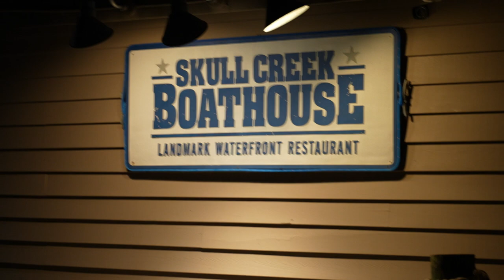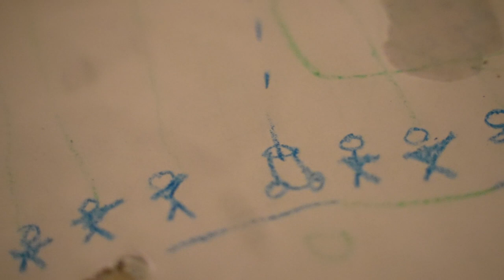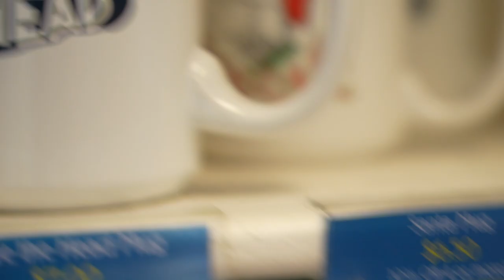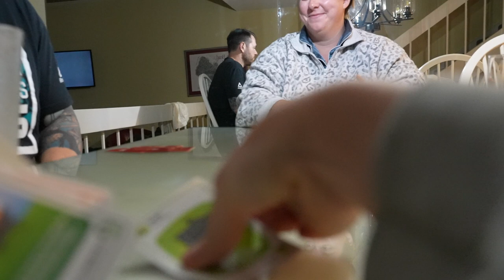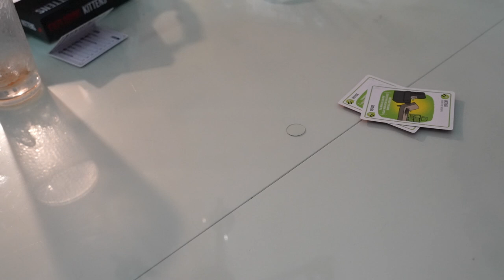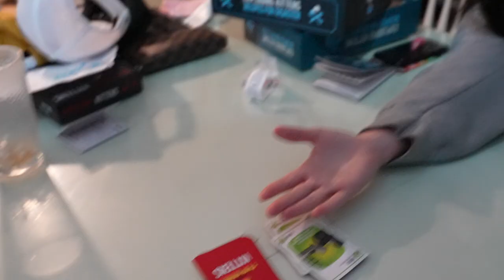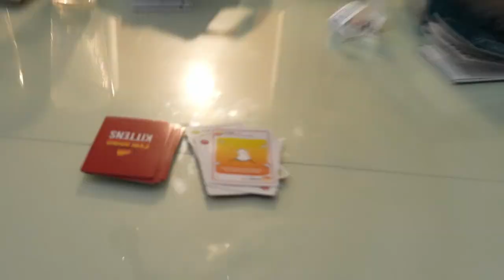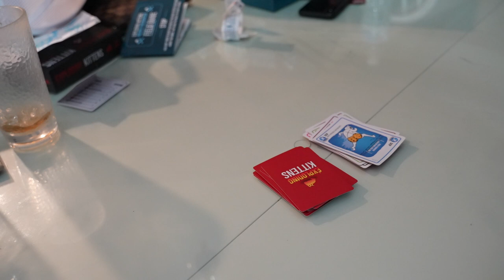2021 Hilton Head Island Vlog: S3/E3: The Canon (featuring Skull Creek Boathouse)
In this episode, we go to Skull Creek Boathouse for dinner and get a detailed look into Corissa's artistic skills.  Mitch, Corissa, and Michelle battle it out in a game of Exploding Kittens